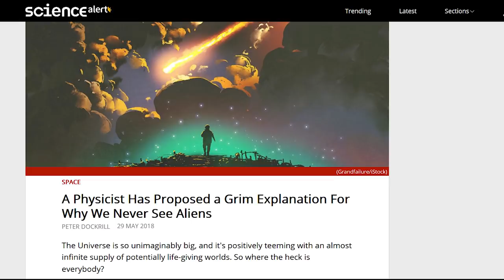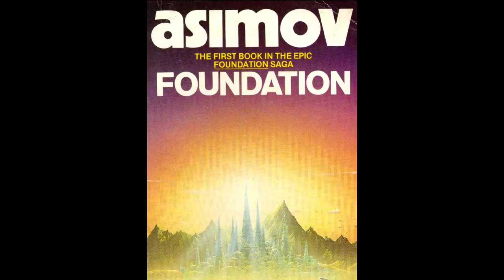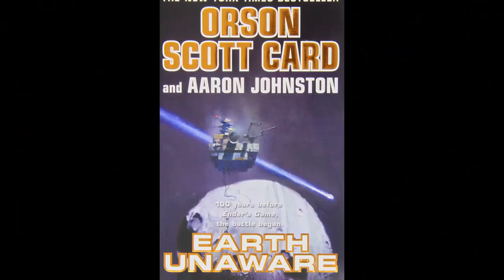5 Things our Space Defense Force can learn from Movies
Science Fiction movies can teach us a lot about defending earth, killing aliens, love and basketball.